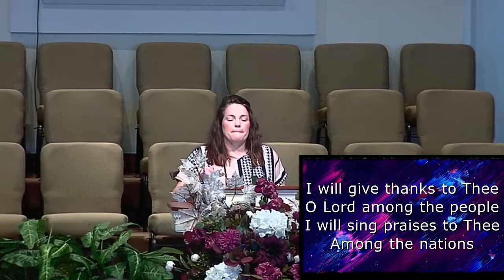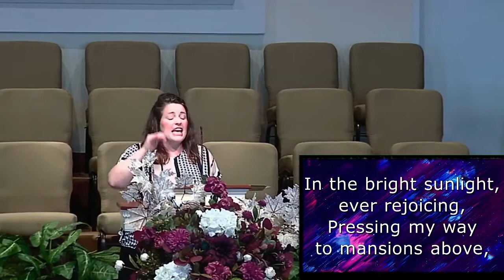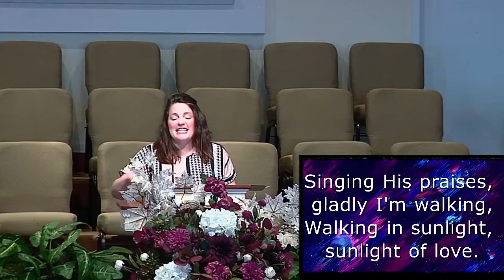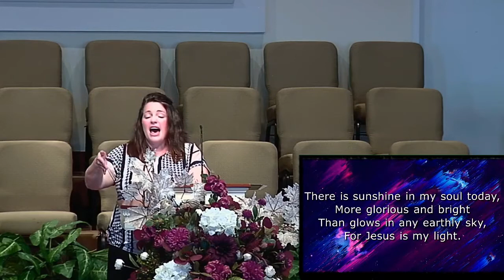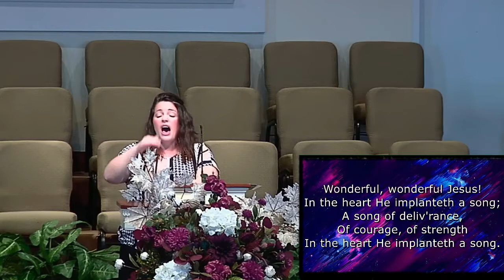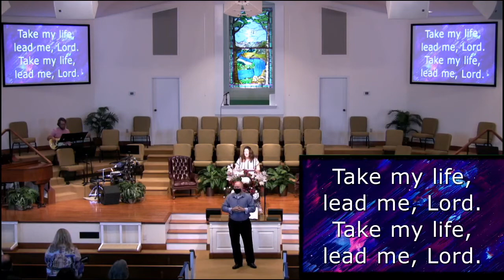Joseph One Day Can Make All The Difference